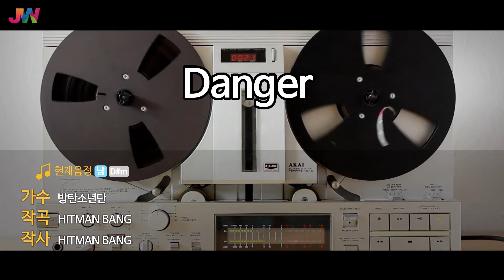[JW노래방] Danger / 방탄소년단(BTS) / JW Karaoke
번호 - 20970
제목 - Danger
가수 - 방탄소년단(BTS)